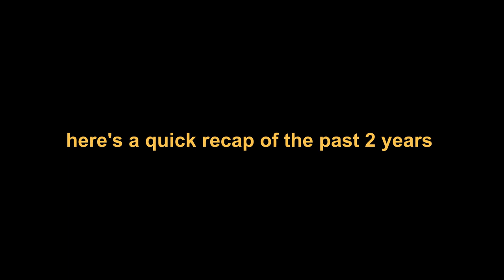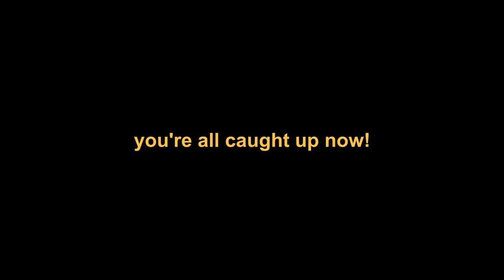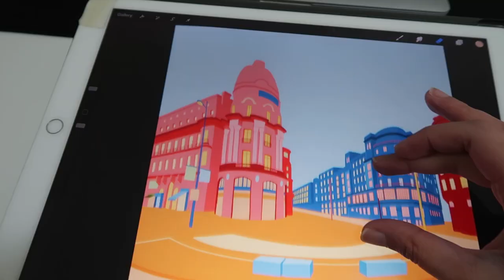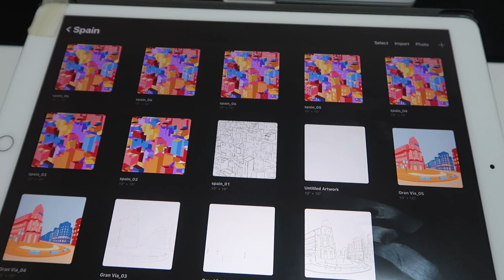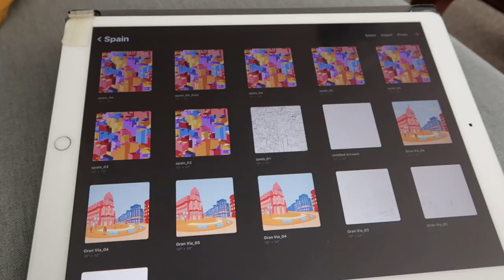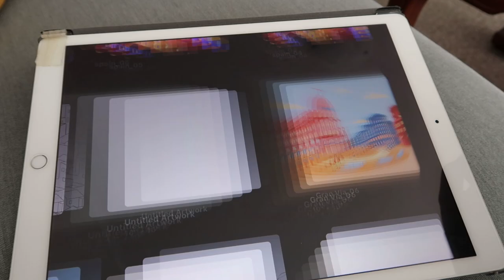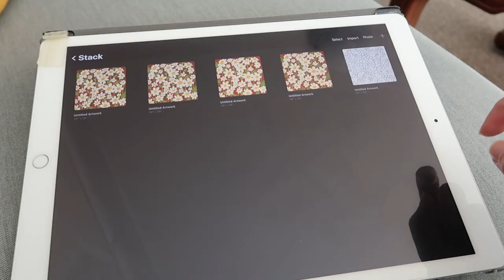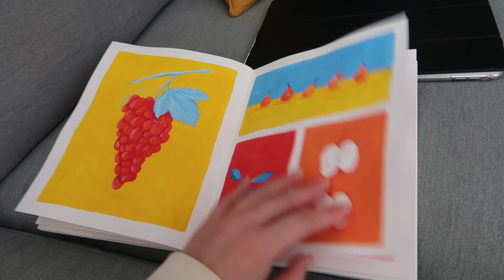☆ STUDIO VLOG 02 ☆ Sketchbooking & Digital drawings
Hello! I’m making studio vlogs again :)

48